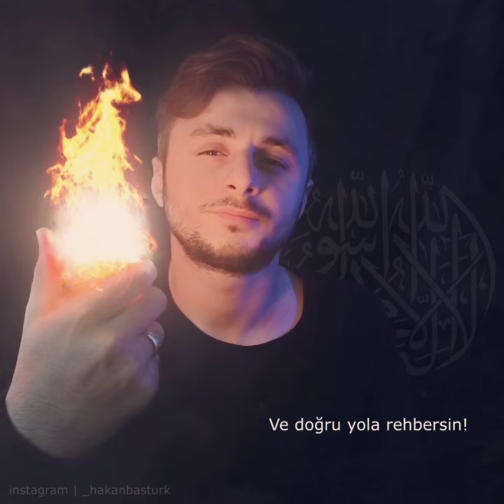Ahir zamanda iman; elinde kor ateşi tutmaya benzer! (Hadis-i Şerif)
Instagram özel video...